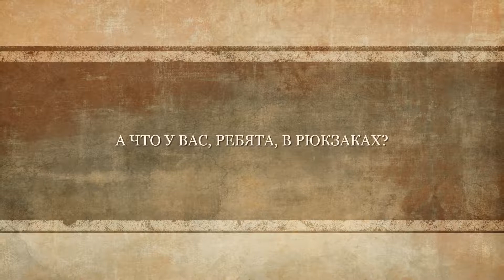А что у вас, ребята, в рюкзаках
Рассказ об одном из туристских школьных слётов , проведённом  в  одном из живописных мест Беларуси недалеко от Минска.